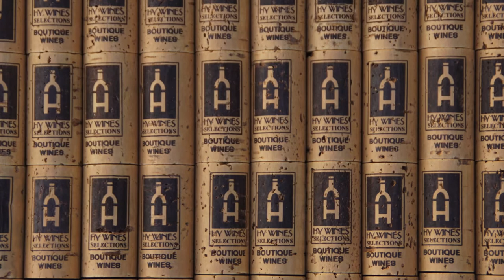HY Wines Video 56 Rhum Pink Pigeon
Une video qui vous emmène dans les iles de l'Ocean Indien et plus particulièrement l'Ile Maurice. Je vous faire découvrir un Rhum Mauricien, le Pink Pigeon. Un nez incroyable et une douceur épicée qui vous emporte, à déguster avec modération bien sûr!

This video drives you to the islands of the Indian Ocean and more particularly to Mauritius. I'll introduce you to a Mauritian Rum, the Pink Pigeon. An incredible nose  and a spicy sweetness that carries you away, to taste in moderation of course!